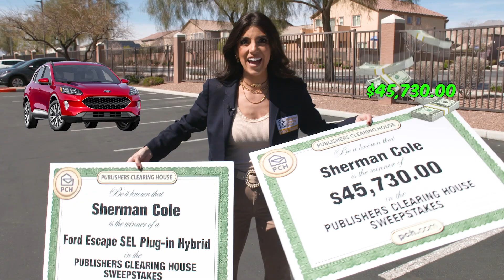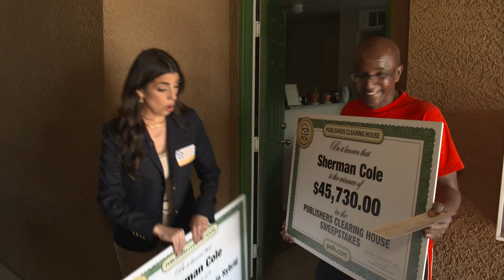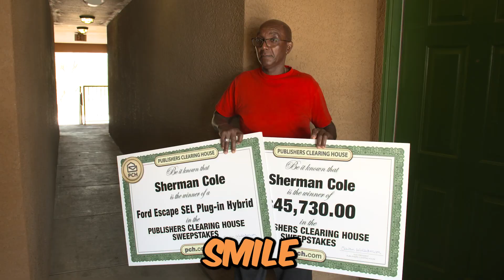PCH WINNER: Sherman C. of Las Vegas, NV Won $45,730.00!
Wondering who won the Ford Escape SEL Hybrid we gave away recently? Check out this must-see winning moment and find out whether they took the car 🚗 or the cash💰!